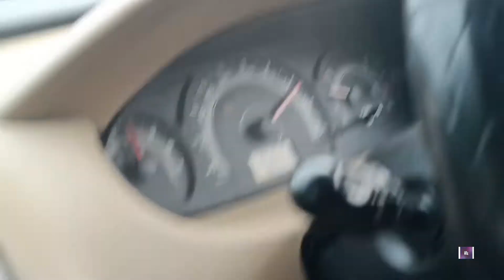অৰুণাচল প্ৰদেশ আহি থাকোতে এই অৱস্থা হ'ল